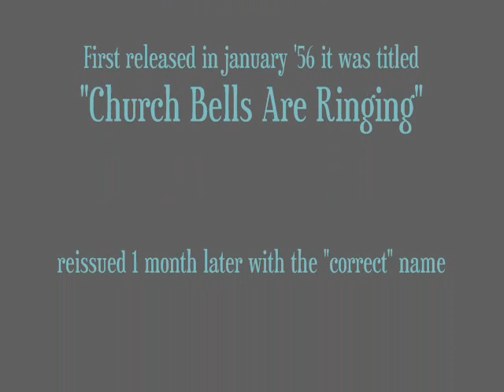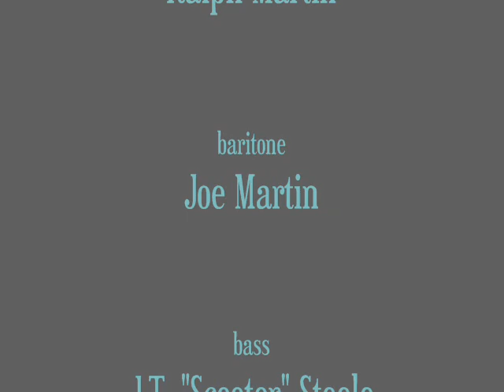The Willows - Church Bells May Ring